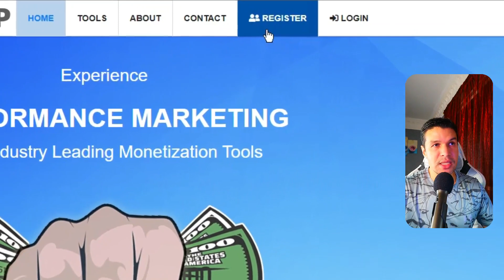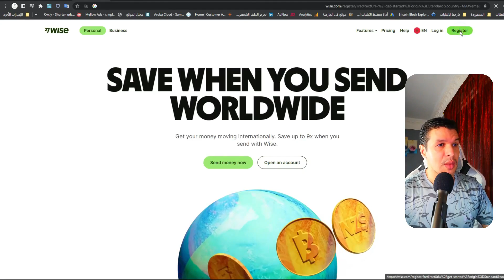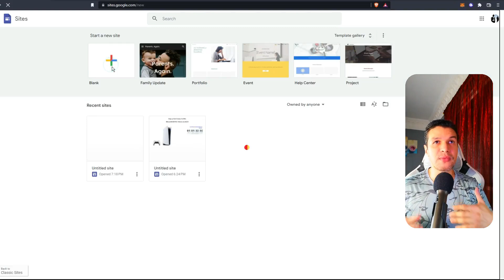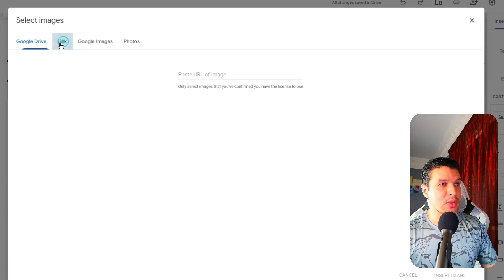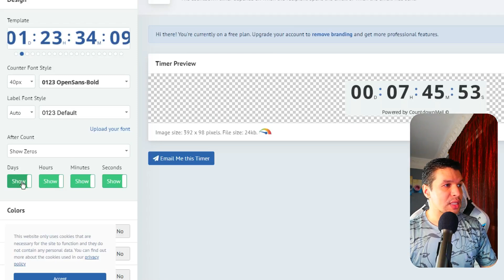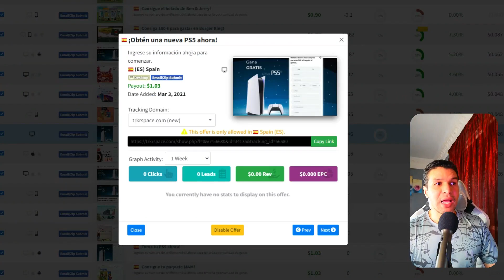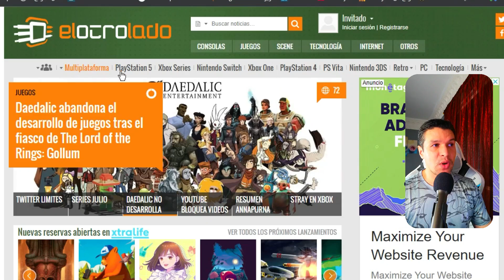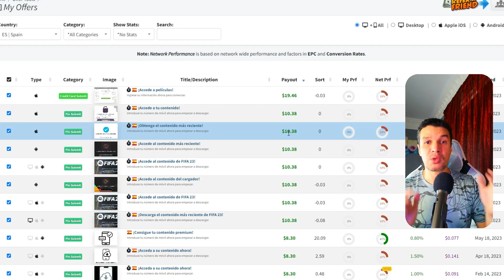ربح المال 2.5$ دولار كل ساعة فقط عليك نسخ لصق | ربح المال من الإنترنت 2023 مجانا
كيف اربح مال من الانترنت 2023 مجانا هل هذا ماتبحث عنه ، ربح من الانترنت للمبتدئين اذا  لقد أتيت إلى أفضل مكان ، سوف اعلمك من خلال هذا الفيديو كيف تربح المال من النت بسرعة فقط تابع معي خطوة بخطوة ، وأبدأ الربح من الانترنت بسهولة يمكنك ايضا الربح من عروض CPA دون دفع المال ، ان كسب المال عبر الانترنت اصبح سهلا فقط تعلم معي طريقة سهلة لربح المال لان ربح المال من الانترنت للمبتدئين 2023 اصبح سهل ان هذا الفيديوا التعليمي مجاني اقدمه لك على منصة  Youtube فقط كي تتمكن كسب المال بسهولة وربح المال 14 دولار كل ساعة طريقة جديدة ربح المال من الانترنت للمبتدئين 2023,نعم يمكنك الربح من الانترنت بدون راس مال
انها طريقة جديدة, كيفية الربح من الانترنت هنا.

مرحبًا بكم في قناة Mostafidoun على Youtube، إن طرق الربح من الإنترنت لا حصر لها ، ونحن هنا لمساعدتك خطوة بخطوة.لا تفوت فرصة تحويل شغفك إلى ربح المال من الإنترنت.
حيث نساعدك للحصول على مصدر دخل مربح.  ونوضح لك كيفية الربح دون أي استثمار . سواء كنت مبتدئًا أو فردًا متمرسًا تتطلع إلى توسيع ارباحك عبر الإنترنت ، فلدينا الأدوات والمعرفة لإرشادك نحو النجاح.
* أتمنى ان تشترك معنا في القناة - لتكون دائما السباق للمفيد والجديد👇
اربح المال 2 5 دولار كل ساعة فقط نسخ لصق اربح المال من الإنترنت 2023
00:00 اربح 144$
01:29  CPA
02:00  Paypal
02:50 Wise
05:16  ربح 1$
05:42  Timers
07:49  اعدادات
13:20 elocrolado
14:50 Traffic
شاهد أيضا مواضيع سوف تفييدك حول الربح من الانترنت وطرق كيفية كسب المال للمبتدئين⚡